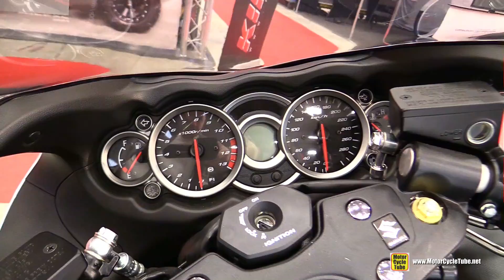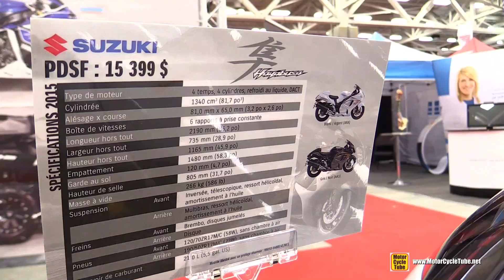2015 Suzuki Hayabusa GSX-R1300 - Walkaround - 2015 Salon Moto de Quebec